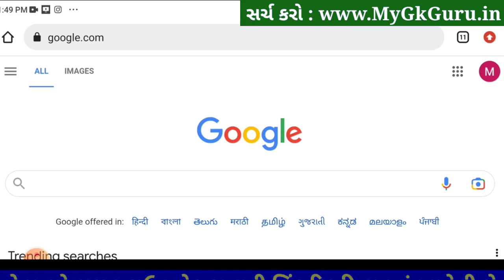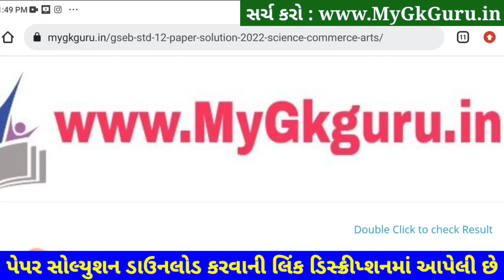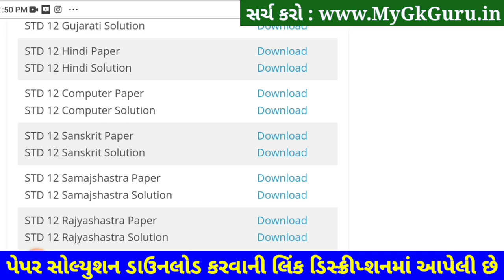STD 12 Samajshastra Paper Solution 2023 100 Ma, STD 12 Samajshastra Second Exam Paper Solution 2023